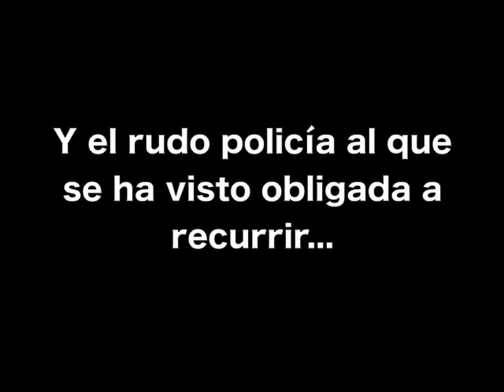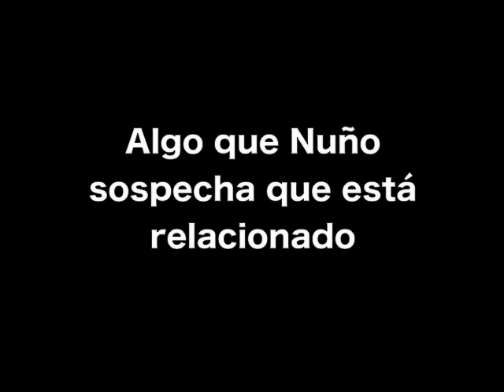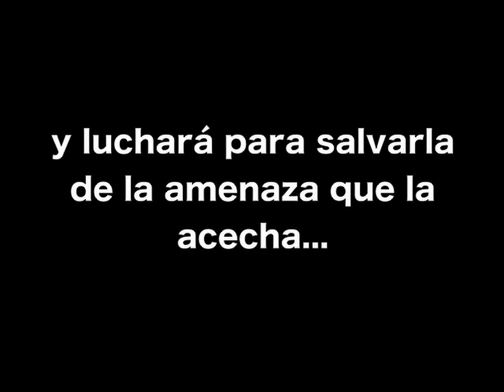Abraza mi oscuridad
Booktrailer de la novela "Abraza mi oscuridad"
Finalista del III Premio Vergara-El Rincón de la Novela Romántica